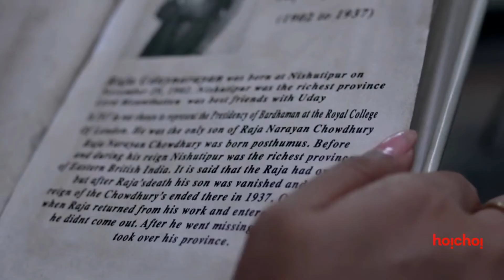Kamini (কামিনী) New Web series Full Explained | Season 1 | Cinema Bazar | সিনেমা বাজার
🎬Sereis Credits ↓
Storyline:Men in a village are disappearing in the darkness of the night. Is it the work of a mystical enchantress, or is there some other mystery?
Cast: Barkha Bisht,Saurav Das,Trina Saha,Kharaj Mukherjee,Manasi Sinha,Ankita Roy,Sanjay Biswas and Chhandak Choudhury
Genre: Horror
Release date:September 27, 2019 (India)
Country of origin:India
Production company: Hoichoi

0:00 - Intro
1:15 - Kam kaj shuru
5:05 - Chol Mishutipur
8:14 - Kaminir khela shesh ebar hobe
9:00 - Control Your caam
10:50 - History of kamini
13:30 - Ending of this SEASON

and also don’t forget to turn on the bell Notification